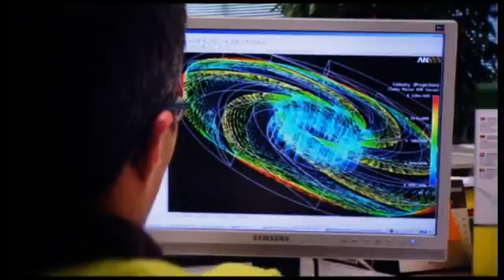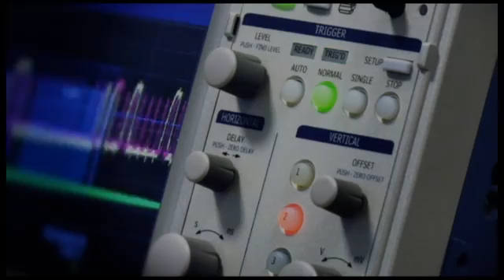DWT Group - who we are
Since 2008, the Group DWT is the Italian reference company in handling water. The Group DWT was created from the desire to associate the individual experiences of 140 years of history of the companies that compose it.
THE DWT Group designs and manufactures hydraulic pumps, motors for submersible pumps and electronic systems with the aim of providing all the appropriate tools for optimized management of resources core of our planet: water.
DWT Group conducts its activities through financial and industrial companies located in 10 countries and manages business relationships with about 200 countries.